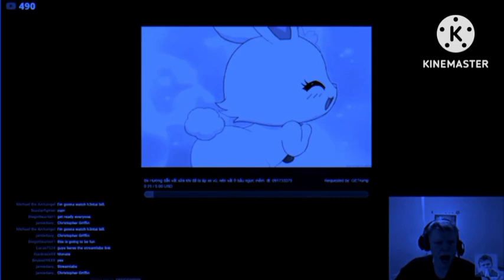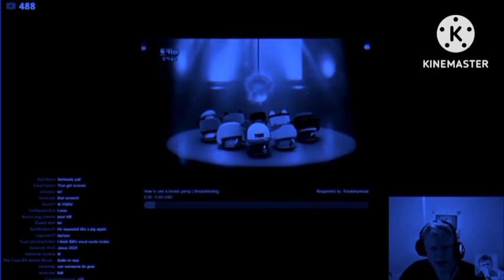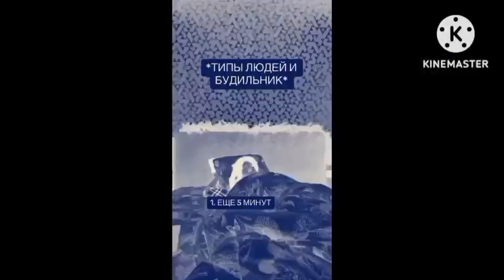Mr Incredible Becoming Sexto's All Stars (2 Hours Expanded Edition) Part 3